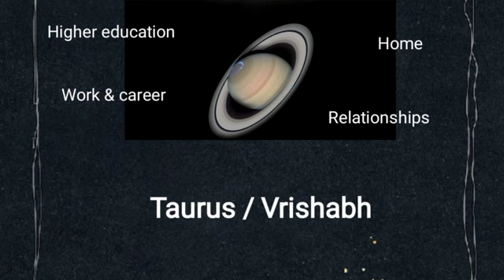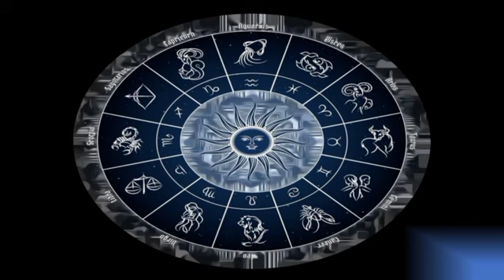Taurus ascendant: Saturn transit 2023 career #2023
Also let me know your thoughts and questions in the comments below.